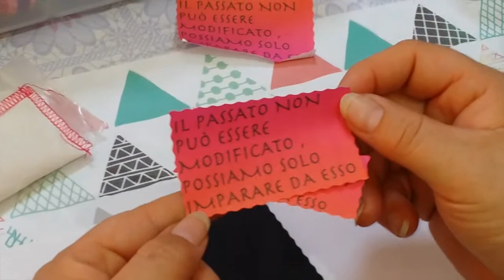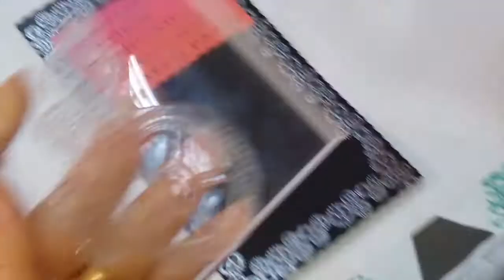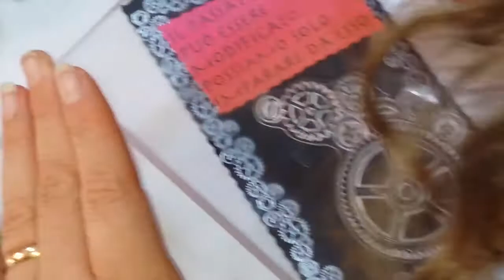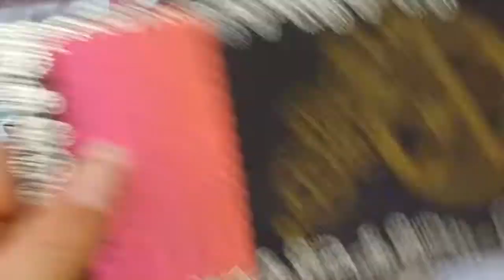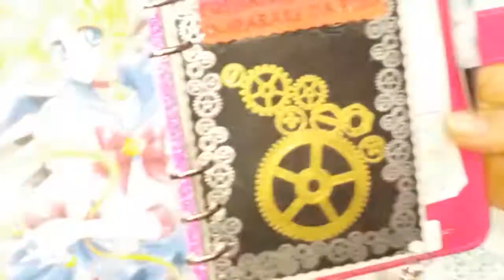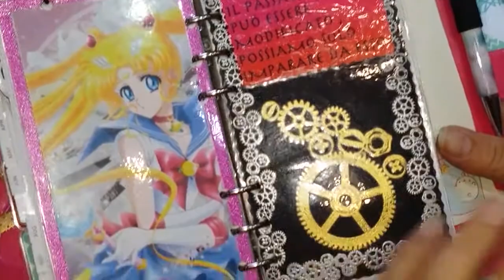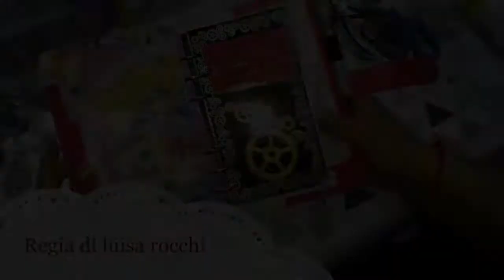TUTORIAL SEGNA PAGINA VINTAGE CON INGRANAGGI E CHARMS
decorazione ispirata dal fil alice attraverso lo specchio,per la realizzazione ho usato dei clear stamp presi su aliexpress,e polveri da embossing,per il charms,ingranaggi acquistati sempre su aliexpress.

CIAO A TUTTI,BENVENUTI SUL MIO CANALE ,E GRAZIE A TUTTI , PER LE ISCRIZIONI I COMMENTI E I LIKE HAI MIEI VIDEO.